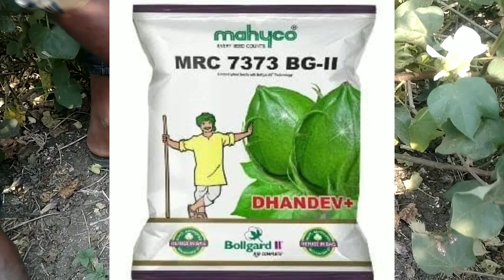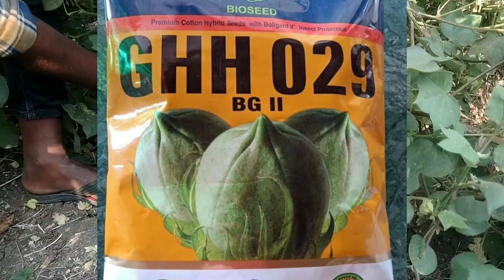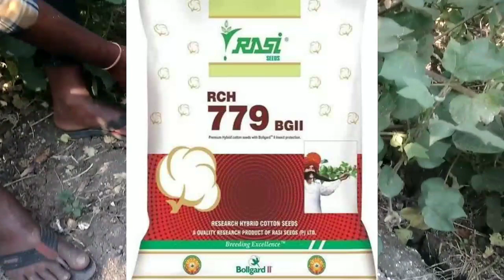top cotton seeds in Telangana and andra